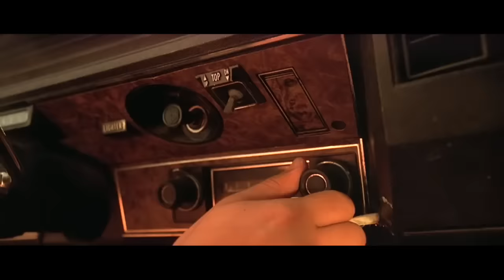Emotional Oranges - West Coast Love (Lyric Video)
Lyrics:

Saw you in the backyard baby
Where the barbeque blazing on a Saturday, yeah
House party jumping so loud
Cristal I was sipping when he slid and he said

Can I kick it, yes you can
Can I kick it, yes we can...

Juke box on the black top
That’s that West Coast love
After school, hooking up in your drop top
West Coast Love

Shooting fireworks in the sky
Oh, how the time goes by
Boy how you never left my mind

West Coast Love
Never left my mind
West Coast Love

Can we take it back to the Bay when we bounce
To the sound of my favorite band playing
Pulled up to the park one day
Watch you shoot, it was cute so I slid and I said

Can I kick it, let me know
Can I kick it, boy you gotta let me know
Take the PCH home, for some X and O’s
Pour the juice we gon’ set the tone (let’s get it on now)

West Coast Love

I just need you to ride for me
And all you gotta do is spend time on me
Need me a man that’ll die for me
Ah, Ah yeah

West Coast Love